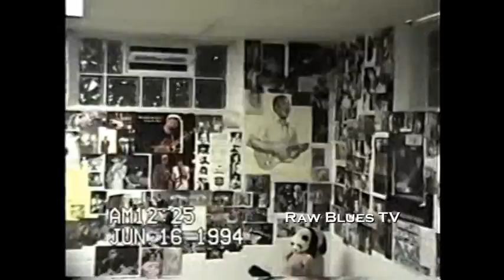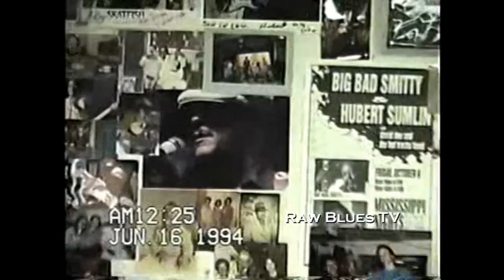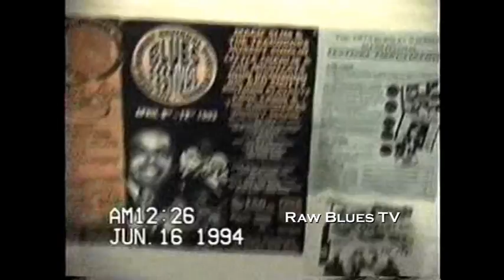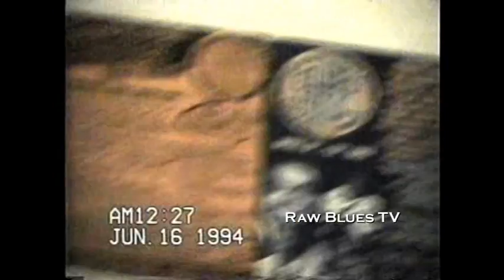Hubert Sumlin's House - Milwaukee (June 1994)